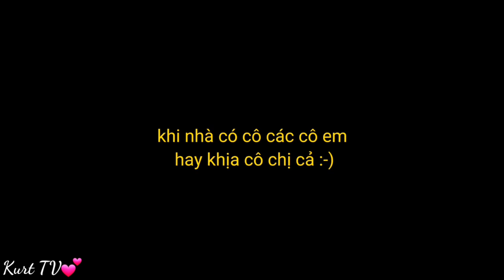Tik Tok BLACKPINK "Tổng hợp những video đáng yêu, hài hước của BLACKPINK 🥰" #216